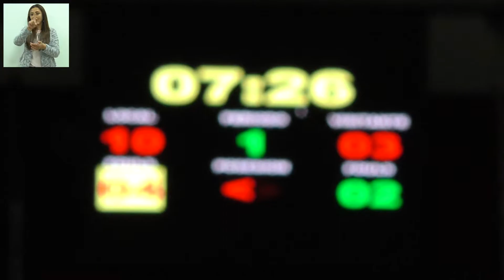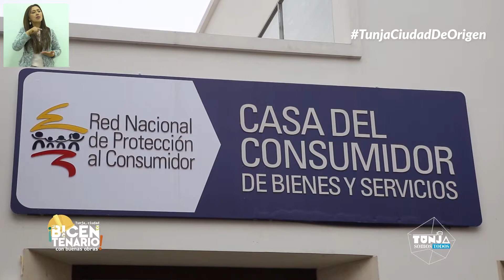Tunja Somos Todos - 23 de Agosto de 2019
🔴 Feliz viernes 🔴

☝👩‍💼 Entérese de las noticias más importantes de la semana con TunjaSomosTodos 👩‍💼👍

🏀 La capital boyacense fue el escenario donde por una semana se disputó el Campeonato Suramericano Masculino de Baloncesto sub 21, evento que convocó a los mejores deportistas de la categoría.

👾 Jóvenes del Colegio Salesiano Maldonado nos representaron a nivel nacional trayendo consigo el primer lugar tras la presentación de proyectos en tecnología e innovación durante la feria ‘Campeones del Saber’

🙌Conozca la Casa del Consumidor y haga peticiones, quejas o reclamos en caso que lo requiera.

🏬La Alcaldía de Tunja en Equipo avanza en la construcción de soluciones de vivienda para los ciudadanos que se han visto afectados por los proyectos Estancia El Roble y Torres del Parque

🏘El Consejo Municipal de Gestión del Riesgo de Desastres invita a las entidades, instituciones y ciudadanía en general a participar en el Simulacro Nacional de Evacuación que se realizará en el mes de octubre